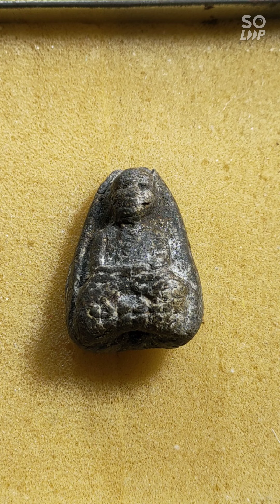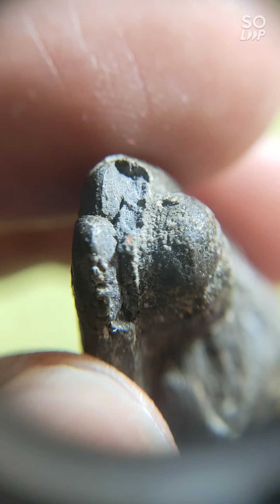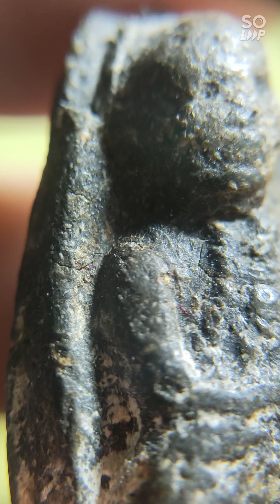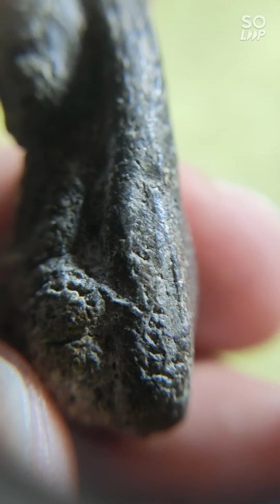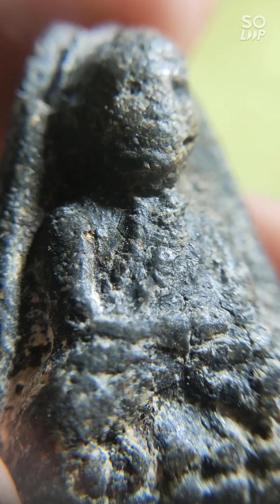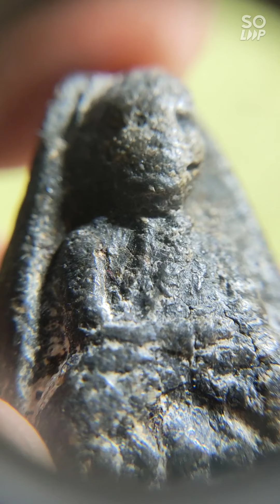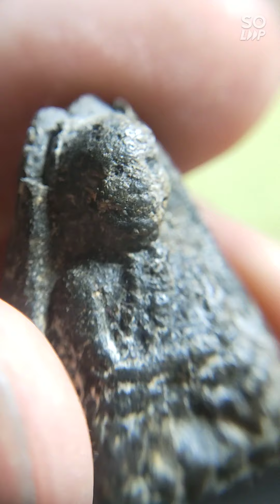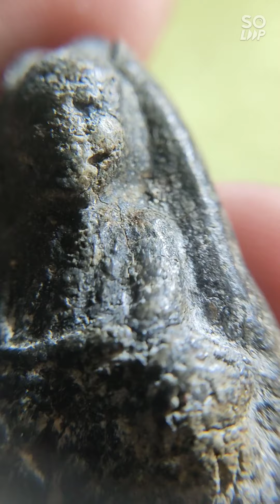ส่อง - หลวงปู่ทวดวัดช้างให้ปี97 พิมพ์ใหญ่ เนื้อว่าน | ส่องคราบน้ำว่าน&มวลสารหลวงปู่ทวดปี2497...